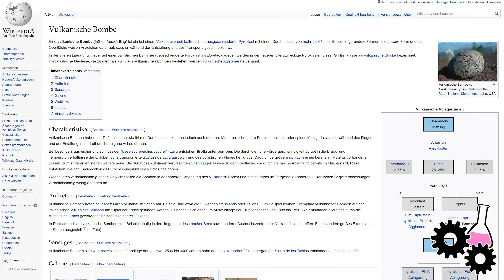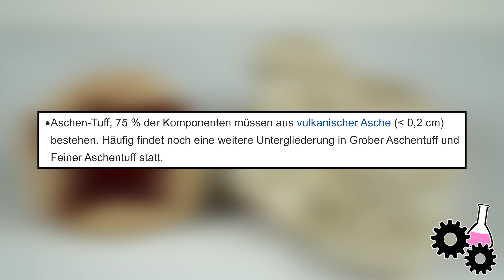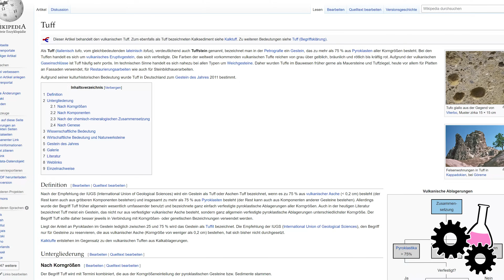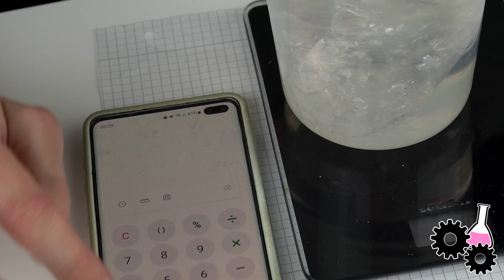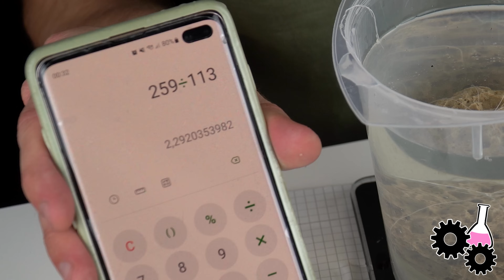Tuffstein aus Minecraft im Reallife!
Tuff aus Minecraft ist im real life ein interessantes Gestein, welches durch Vulkane entsteht 👨‍🔬👩‍🔬